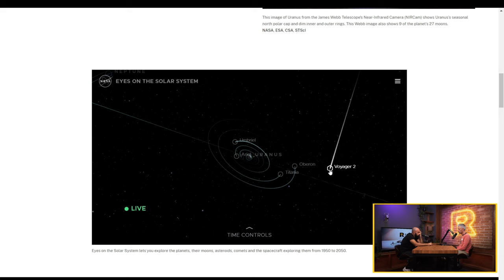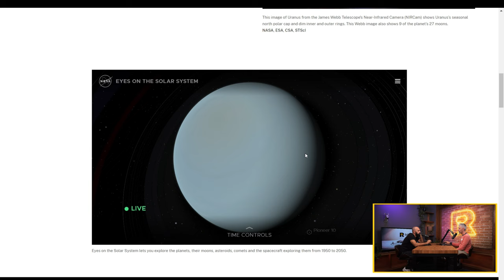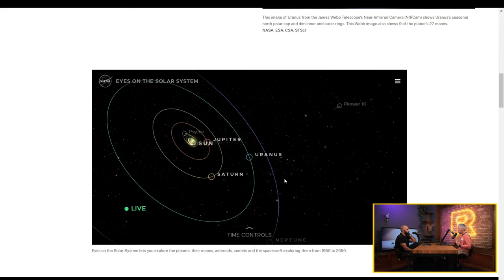Провал? Психеделици и PTSD [Ratio Weekly с Никола Кереков]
CHAPTERS
00:00 - Интродукция
02:46 - Мисия до Уран
16:26 - Неочакван пробив в борбата с оплешивяването
25:45 - Отпадането на MDMA трайла на Lykos